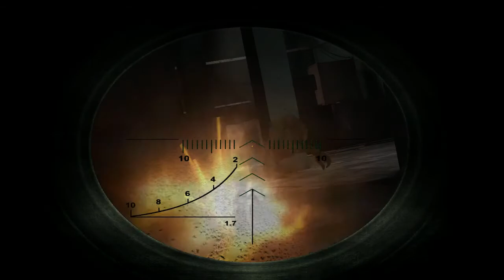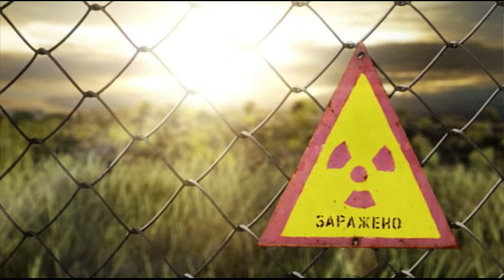S.T.A.L.K.E.R: SHADOW OF CHERNOBYL Walkthrough - PART 7 - LAB X18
S.T.A.L.K.E.R.: Shadow of Chernobyl Gameplay Walkthrough Part 7 includes the objectives...

Find The Documents In X18
Find The Codelocked Door
Open The Door To The Control Centre
Get Out Of The Dark Valley

This walkthrough for S.T.A.L.K.E.R.: Shadow of Chernobyl available on the PC will include the Full Game, Main Campaign, Story Missions, Side Missions, Collectibles, Cutscenes, Gameplay and an Ending.

S.T.A.L.K.E.R.: Shadow of Chernobyl is a first-person shooter survival horror video game developed by Ukrainian game developer GSC Game World and published by THQ in 2007 following a long development. The game is set in an alternative reality, where a second nuclear disaster occurred at the Chernobyl Exclusion Zone, causing strange changes in the area around it. The game features a non-linear storyline and includes role-playing gameplay elements such as trading and two-way communication with non-player characters.

In the game, the player assumes the identity of the Marked One, an amnesiac man trying to find and kill the mysterious Strelok within the Zone, a forbidden territory surrounding the Chernobyl Nuclear Power Plant. It is set after a fictitious second Chernobyl disaster, which further contaminated the surrounding area with radiation, and caused strange otherworldly changes in local fauna, flora, and the laws of physics. The background and some terminology of the game are borrowed from the Russian novella Roadside Picnic and the film Stalker that it was somewhat based on.

A prequel, S.T.A.L.K.E.R.: Clear Sky, was released in 2008. A sequel, S.T.A.L.K.E.R.: Call of Pripyat, followed in 2010. There are also multiple fan remakes trying to restore the cut content from the original version of the game like S.T.A.L.K.E.R.: Oblivion Lost.